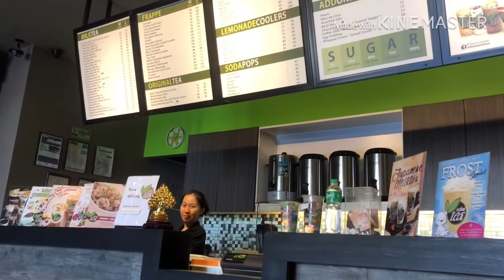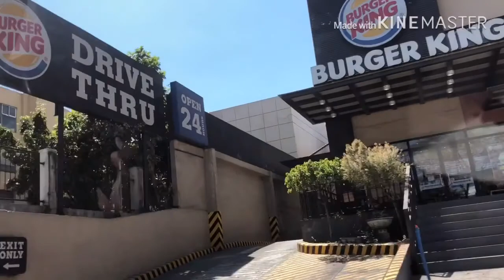Stage mom and Dad to Kuya Yosef😂 🏀♥️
Hi everyone 🤗 🤗 🤗

Welcome to my world as a Stay-at-home-mom ♥️ and this is our cute-chubby-family ☺️

This vlog is all about Yosef's 6th-Saturday basketball training on FBA.

PLACE: CORINTHIANS GARDEN,COURT

We hope enjoyed watching this one.